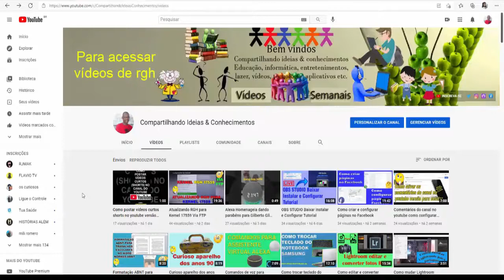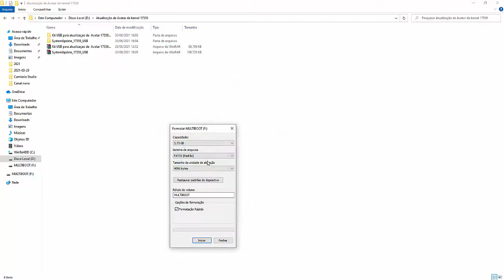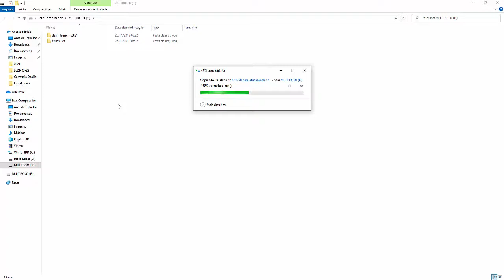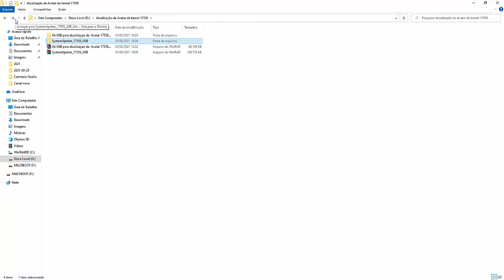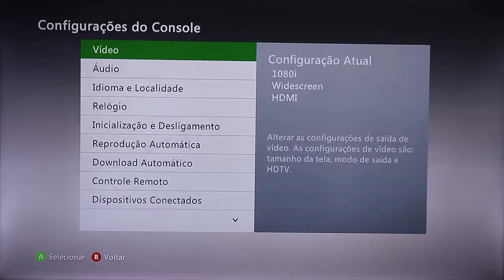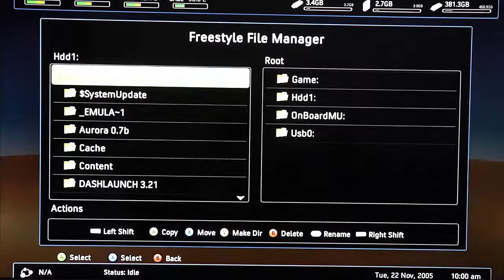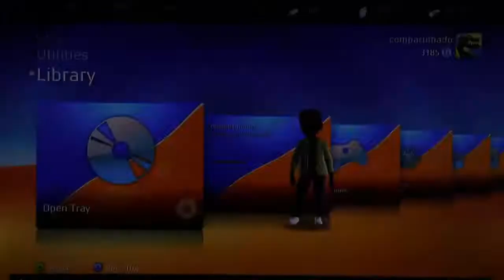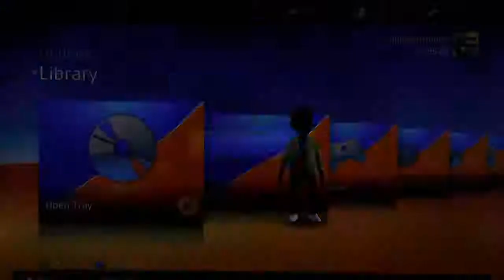Atualizar avatar do RGH kernel 17559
Depois de fazer atualização da kernel o avatar fica cinza sendo necessário fazer atualização do avatar. Está atualização também serve para instalar o kinect.